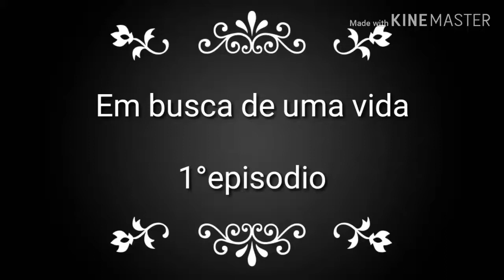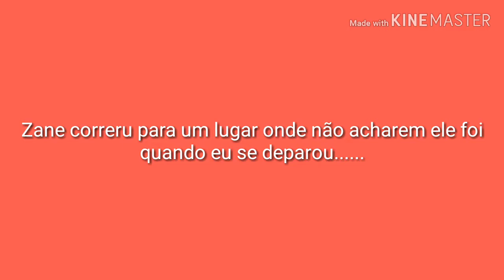Em busca de uma vida:#1 um novo aluno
Finalmente lançei^^